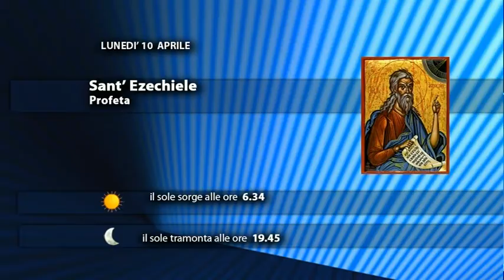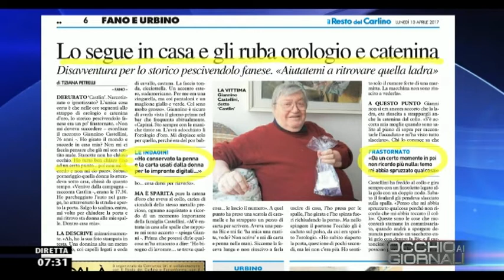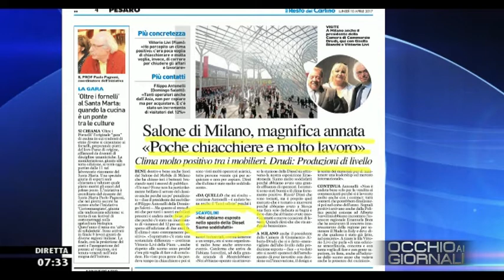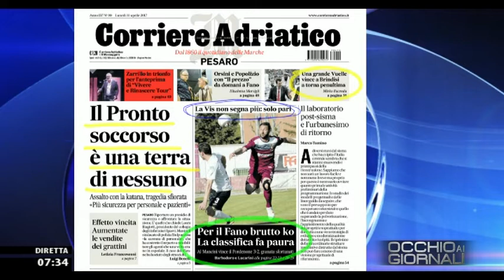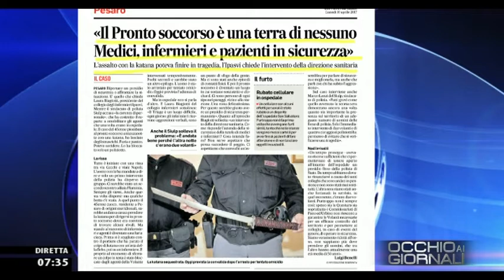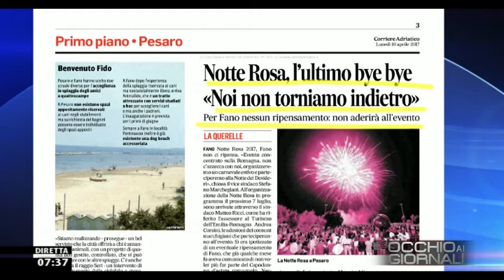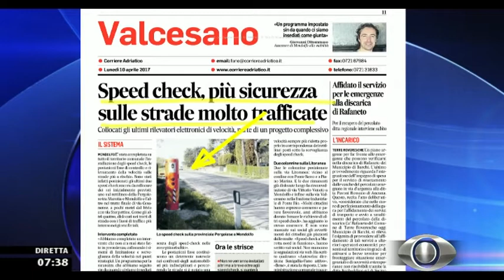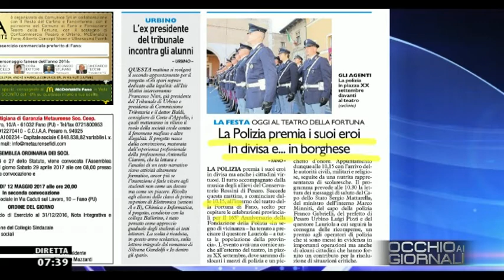Occhio ai GIORNALI 10/04/2017